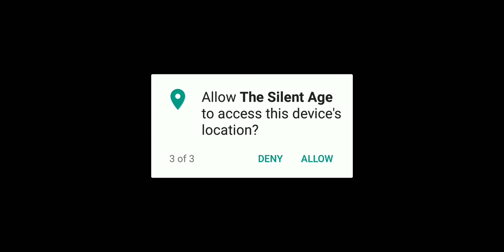The Silent Age (android) - part 1 - First ever play (M'i doing well??)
Well. I found this game and so far I love it. What do u think???